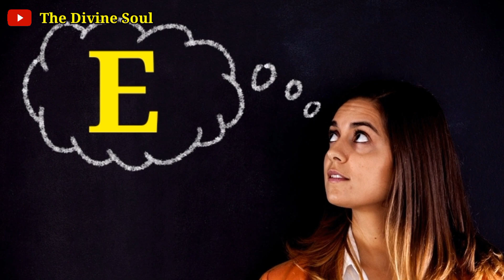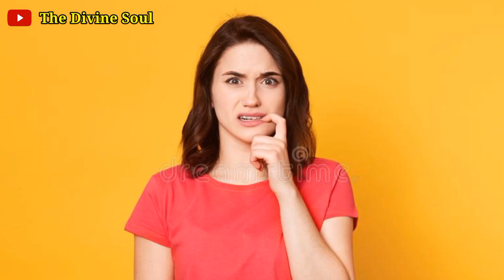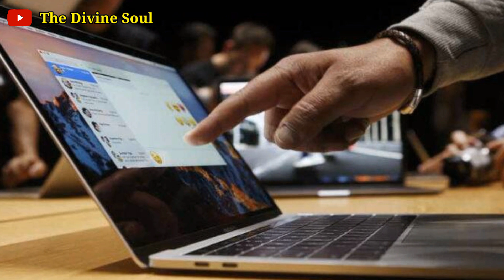आइए जानते हैं "E" latter से शुरू होने वाले नाम के लोगों के स्वभाव,राशि,व्यवसाय,आदतें,गुण & कमियो को